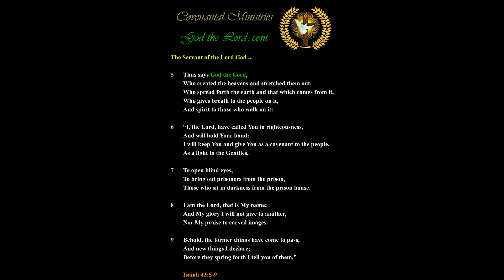Israel will Soon Know that the Lord God is the God of Israel Fully …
Published … for Friday, the 28th of May 2021.

561.40(f)-p.01